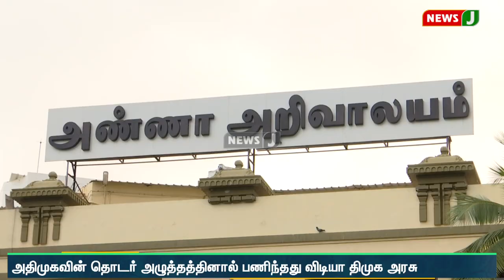எல்கேஜி, யுகேஜி வகுப்புகளுக்கு சிறப்பாசிரியர்களை நியமிக்க முடிவு | NewsJ